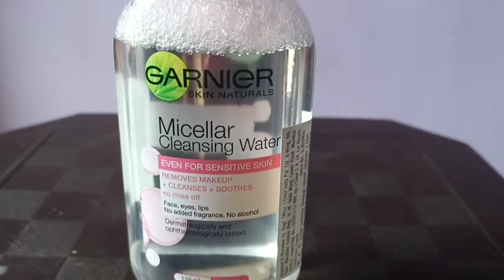Garnier micellar cleaning water||Garnier makeup remover review & demo#anchalvlogs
Hey everyone I am anchal Sharma
Today am sharing a review on new Garnier micellar cleansing water @DemolitionRanch+Demo|| i hope thia will be helpful for you

Micellar cleansing water which according to me is one of India's best makeup remover because not only does it successful do what it claims to but also it is very inexpensive

Hi friends plz support me my youtube channel

Thanku to all love you